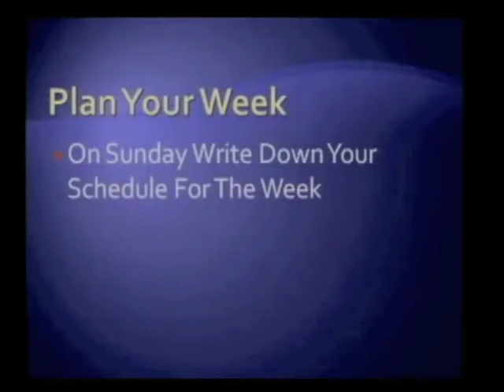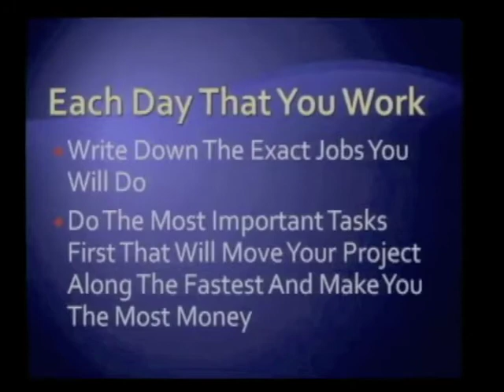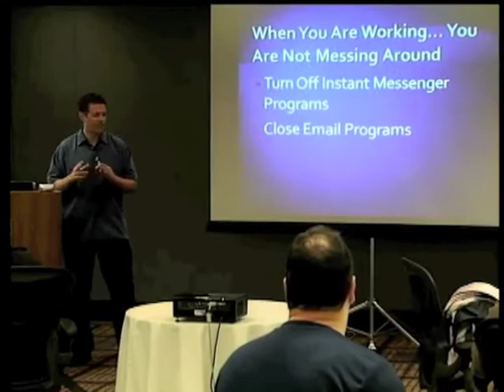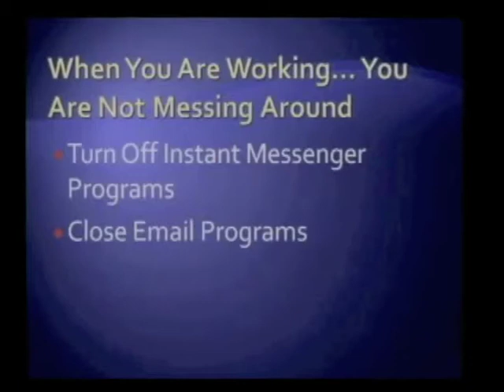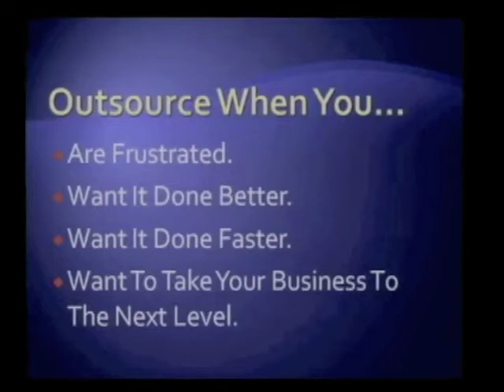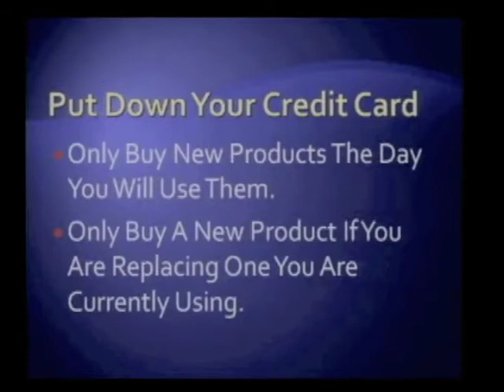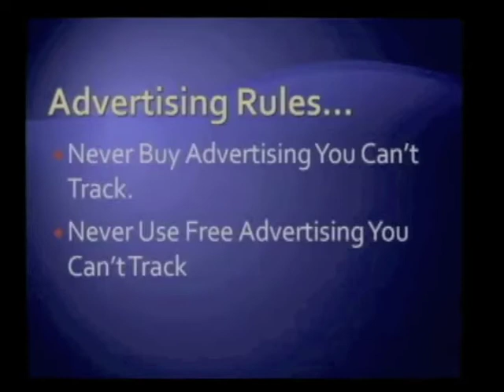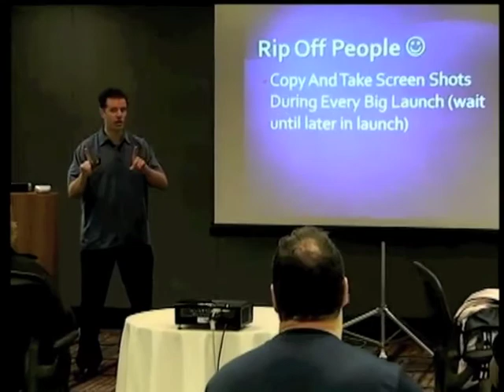Module2.2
Welcome to this series of videos, enjoy!